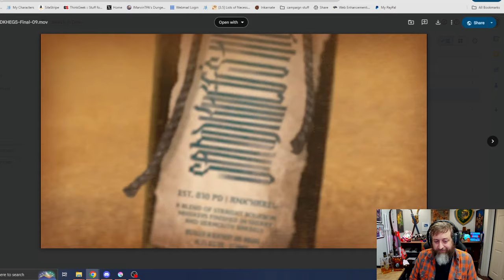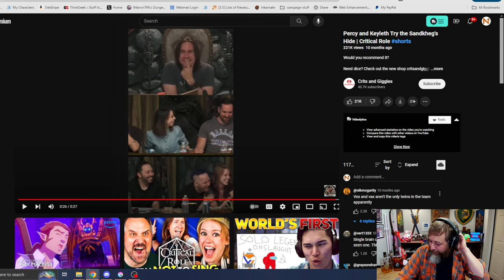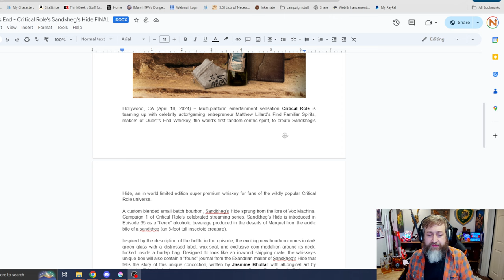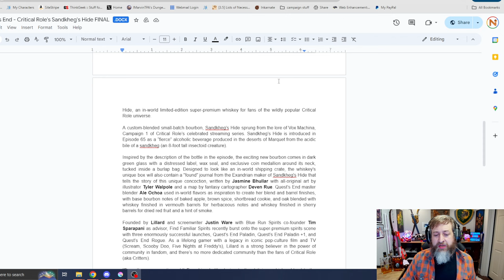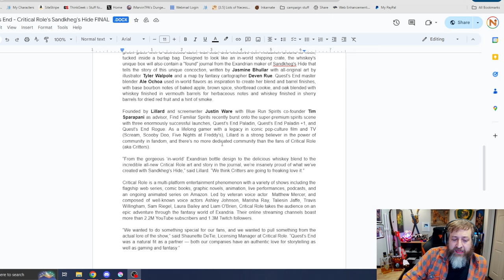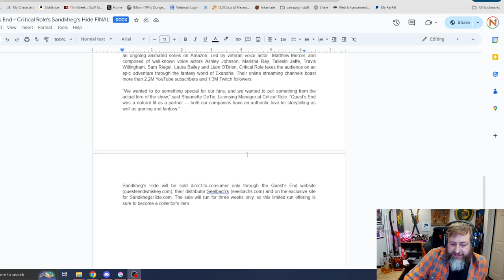Critical Role Bourbon, Sandkheg's Hide From Find Familiar Spirits! | Nerd Immersion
That's right folks, in the crossover you never knew you needed, @criticalrole is partnering with @FindFamiliarSpirits (makers of @questsendwhiskey) to create Sandkheg's Hide! For you fans of Campaign 1 of Critical Role, this is an in universe alcohol that Vox Machina encountered in their travels. As to be expected, it's getting the true Find Familiar Spirits treatment with all sorts of awesome in universe goodies to go along with it!